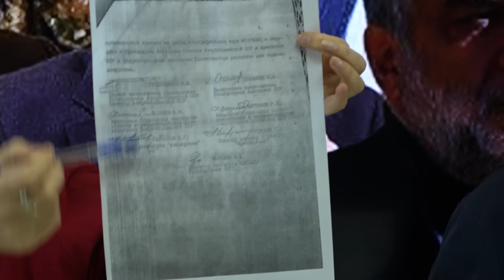Մհեր Գրիգորյա՛ն ու Ալեննե՛ր, լավ լսեք՝ Հրանտ Բագրատյանը ինչ քարտեզ էր ձեզ առաջարկում․․․